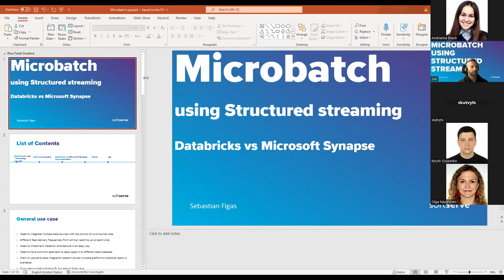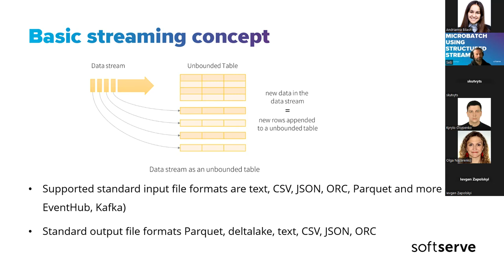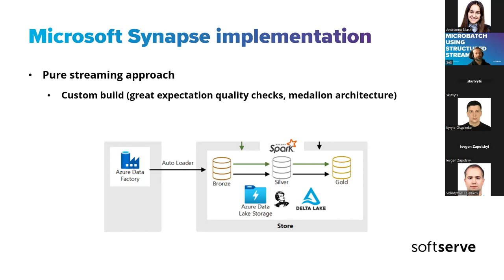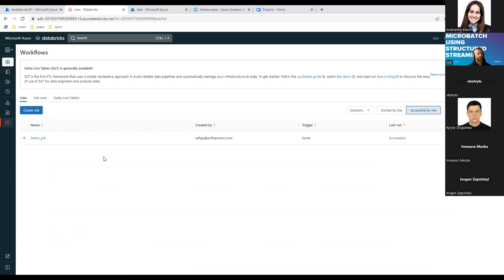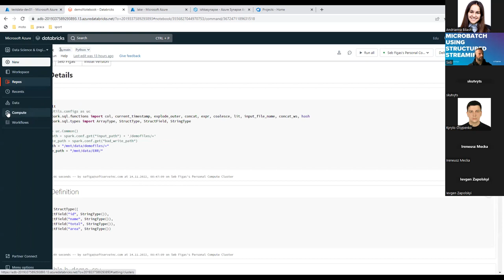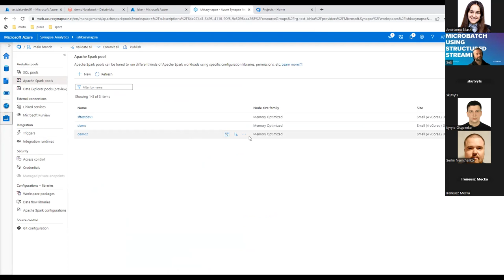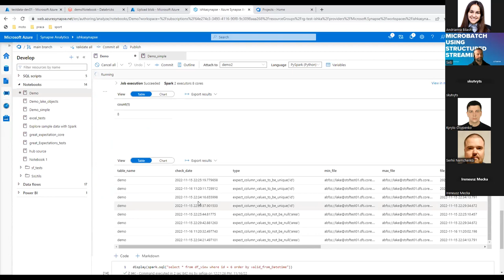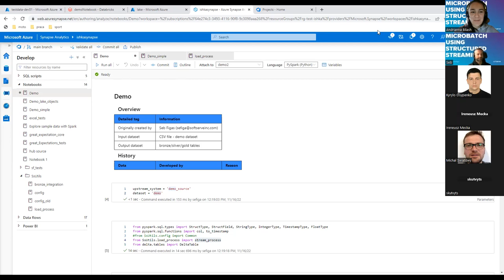MICROBATCH. USING STRUCTURED STREAMING by Sebastian Figas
Structured streaming as a fast, scalable, fault-tolerant, end-to-end exactly-once stream processing without the user having to reason about streaming.

Benefits, when to use and how based on Microsoft Synapse and Databricks